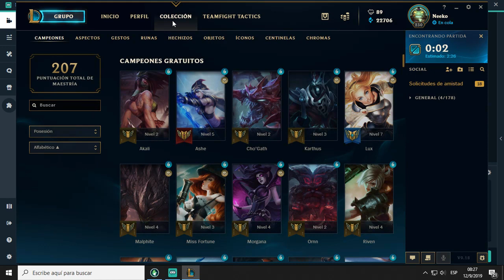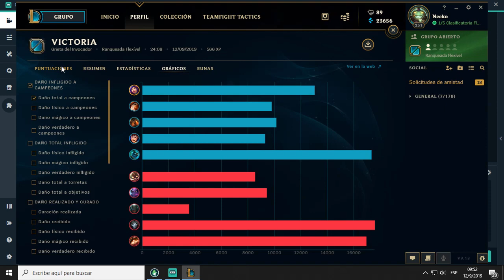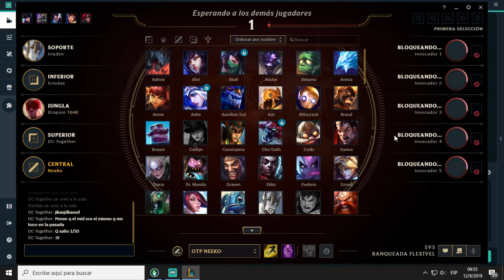NEEKO AP PERO MAL ARMADA (RETO) BUILD ALTERNATIVA / NEEKO MID